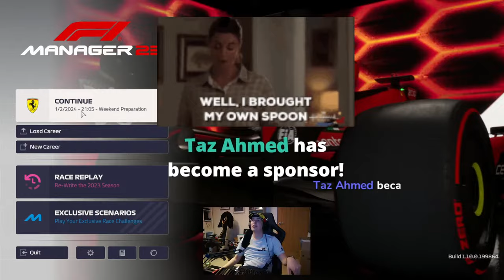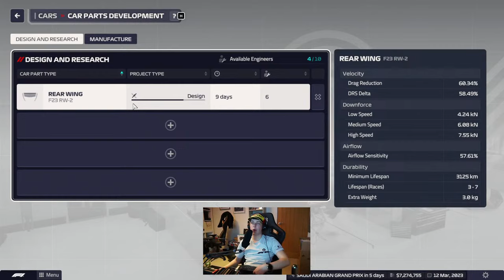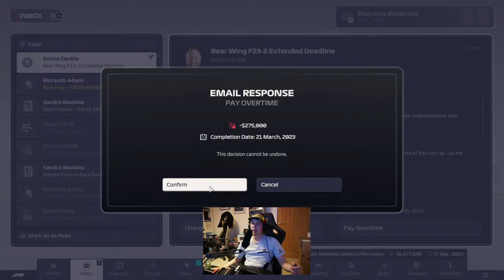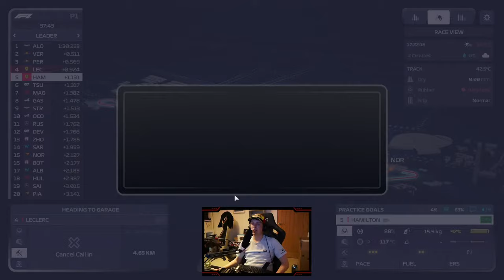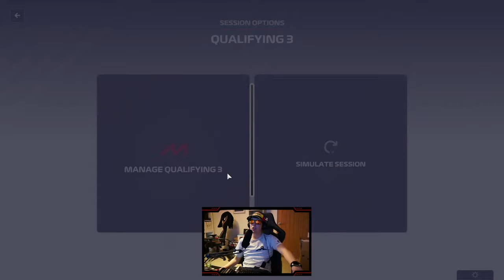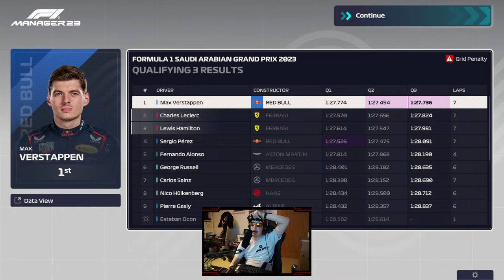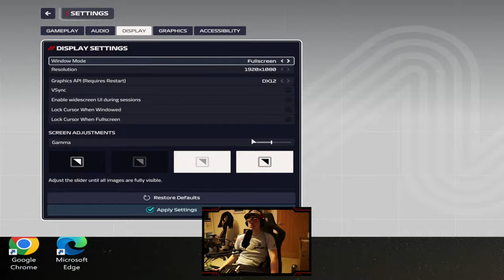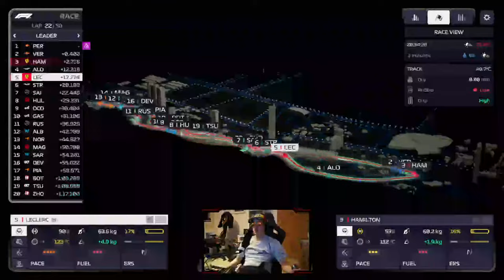Let's make Lewis Hamilton a FERRARI CHAMPION! F1 Manager | Part 2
FAQ’s:
Favourite driver: Lewis Hamilton, Lando Norris, George Russell
F1 23 AI: 104
F1 23 Assists: None
Wheel: Fanatec CSL GT DD w/ Formula V2 Rim
Rig: Trakracer TR120